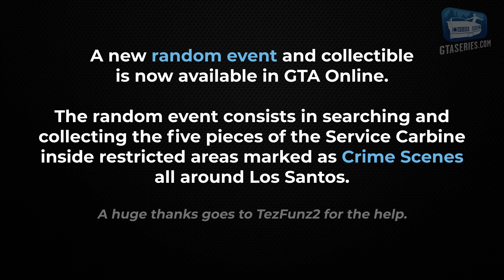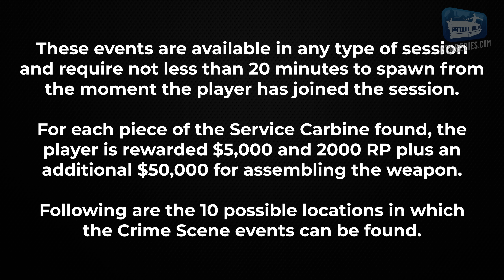GTA Online - How to Unlock the Service Carbine [All Components & Crime Scenes Locations]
This video shows where to find the 5 weapon Components to unlock the Service Carbine (M16) and all the locations of the Crime Scene events added to GTA Online with the "The Criminal Enterprises" update - Video in 4K (2160p / 60fps)

A big thank you goes to TezFunz2 for the help!

0:00 Introduction
1:36 Crime Scene 1 - Elysian Island (Los Santos)
2:16 Crime Scene 2 - East Vinewood (Los Santos)
3:23 Crime Scene 3 - West Vinewood (Los Santos)
4:16 Crime Scene 4 - Strawberry (Los Santos)
5:00 Crime Scene 5 - Del Perro Beach (Los Santos)
6:01 Crime Scene 6 - Banham Canyon (Los Santos)
6:55 Crime Scene 7 - Alamo Sea (Blaine County)
7:50 Crime Scene 8 - Ron Alternates Wind Farm (Los Santos)
8:36 Crime Scene 9 - Grapeseed (Blaine County)
9:23 Crime Scene 10 - Paleto Bay (Blaine County)

ABOUT US